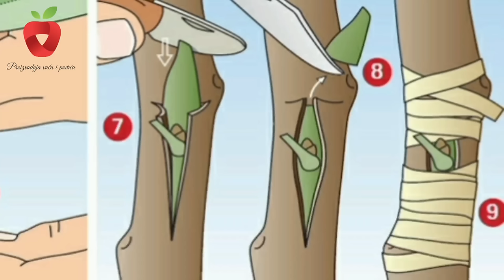Kalemljenje voća za početnike - uradite to sami i sačuvajte vaše stare voćke